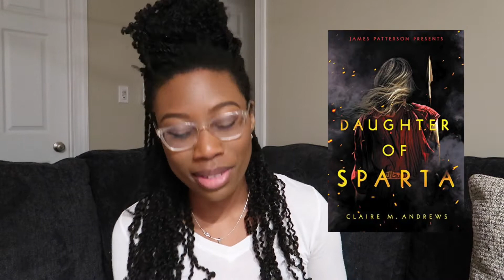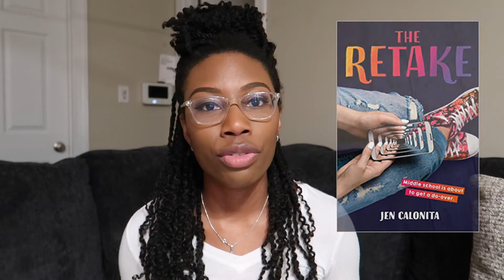MOST ANTICIPATED BOOK RELEASES OF 2021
2021 book releases have me extremely excited! In today's video, I will be discussing a few of my most anticipated releases of 2021. All of these books are on my TBR for next year! I am so excited for all of the books coming out in 2021. This list of books compiles mostly books that are a continuation of a series such as From Blood and Ash, Jade City, Crave, and a few other books that are either standalones or first of a series. We have some fantasy books, fantasy romance, ya books, and even some middle grade fantasy. Oddly enough, all of the books on my most anticipated list are all in the Fantasy genre and I can't wait to start off the year with my new found favorite genre!

I can't wait to start my TBR for the new year and check out these new released books because I know they're going to be STELLAR reads! Authors such as Jennifer L. Armentrout, Tracy Wolff, Fonda Lee, and so many more are featured on this list and they are all authors whose works I'm extremely excited to dig into. Are there are any books on your most anticipated release list?

Remember, everyone has the capacity to love. Show love and kindness wherever you are and however you can. ❤️